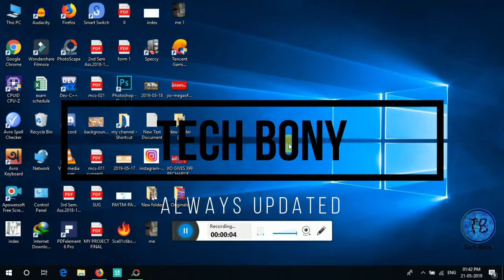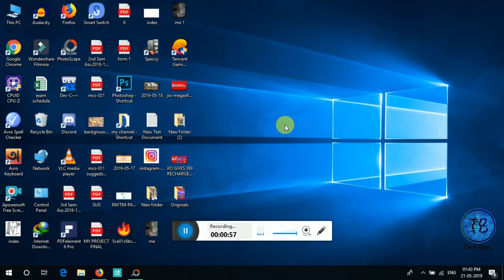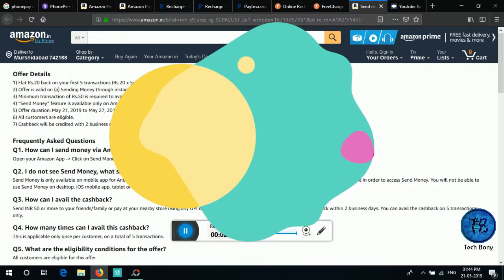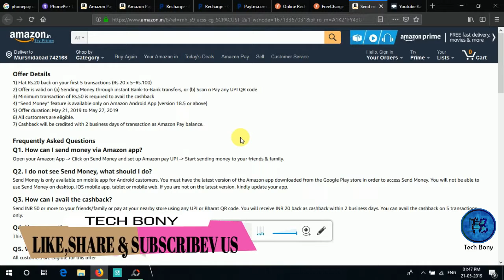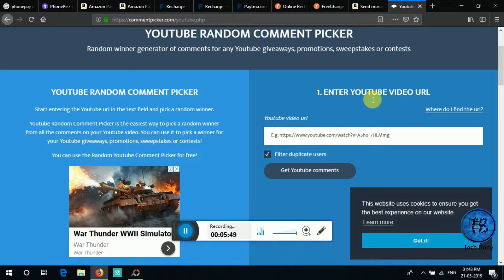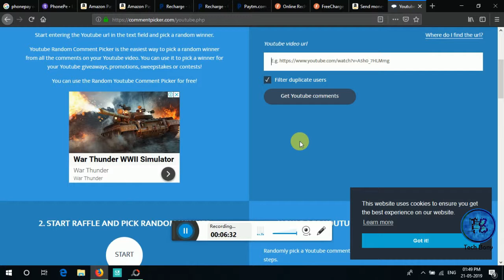AMAZON PAY GIVES FREE 100 CASHBACK | JIO 399 RECHARGE FREE?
in this video I will show you HOW TO GET FREE 100 RUPEES & 1ST GIVEAWAY